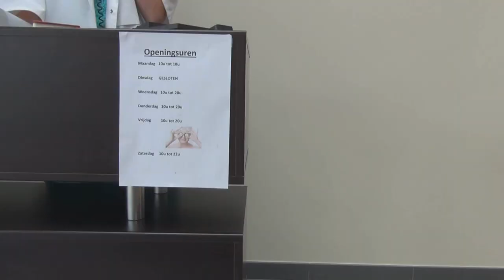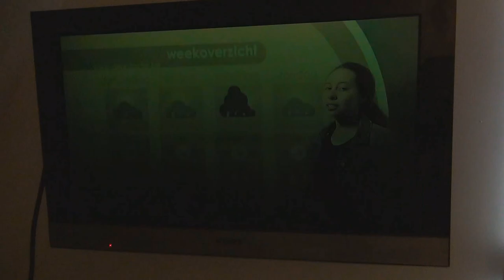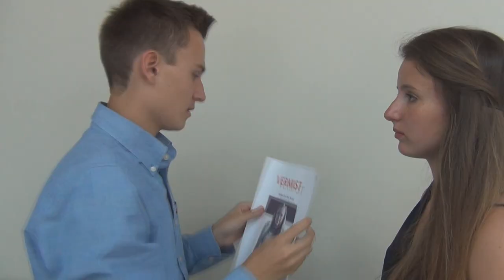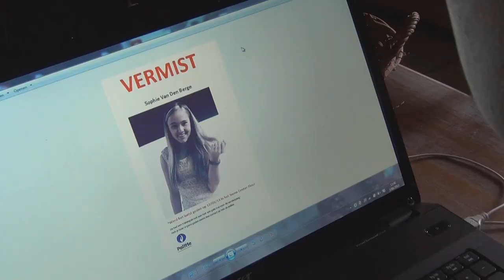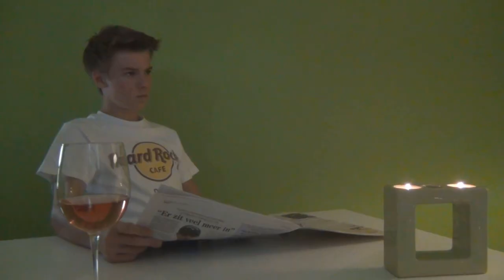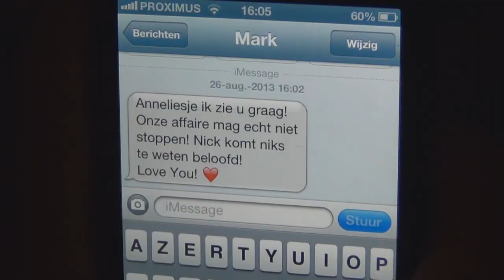"Doodspoor" Official Movie Part 1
DEEL 2 van de film!